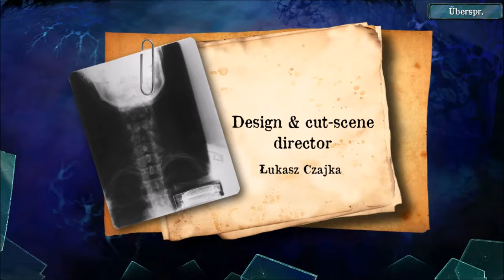Let's Play Mind Snares: Alice’s Journey #10 - (P) So begann alles... [ENDE]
Ich bin Alice Dahl. Vor zwei Jahren war ich völlig überarbeitet und habe meinen Job gehasst! Doch ich konnte mich nicht durchringen meinem Boss die Stirn zu bieten. Doch dann ist mir etwas sehr Seltsames passiert und ich habe es geschafft meinen inneren Schweinehund zu überwinden und mein Leben zu ändern.